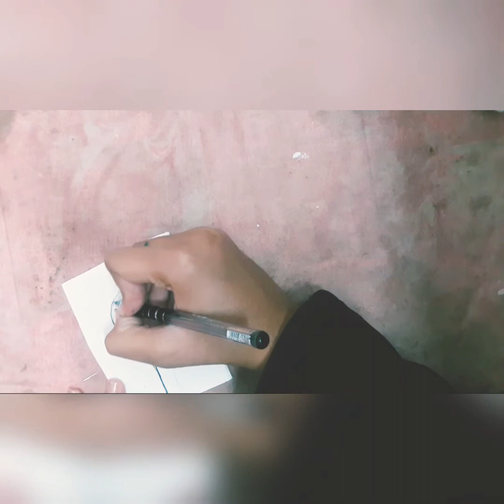Candy Pencil 🍭 by (Aishwika Patidar )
Hello everyone I am Aishwika Patidar
I will upload video at Saturday and Wednesday at 12 pm